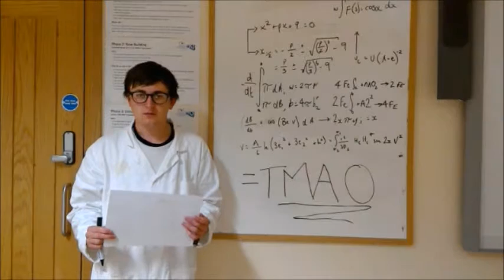Drowning Nemo - University of Glasgow Millport Field Trip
Scientific video based on the paper 'Marine fish may be biochemically constrained from inhabiting the deepest ocean depths' by P. Yancey et al.